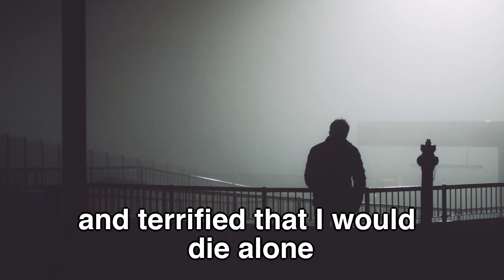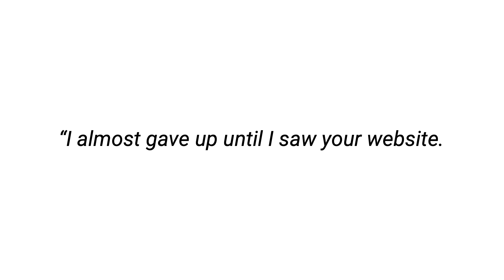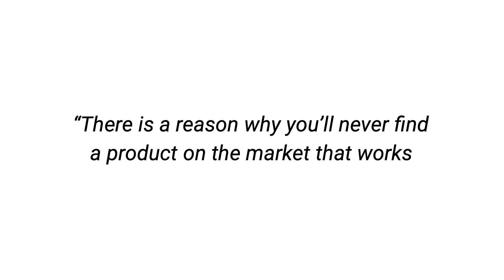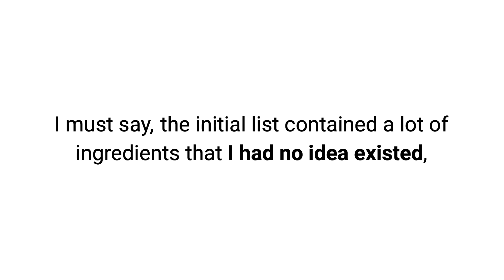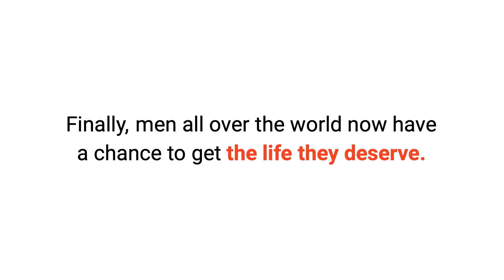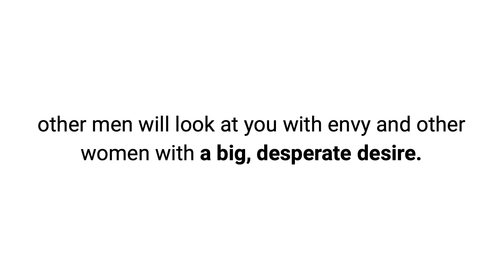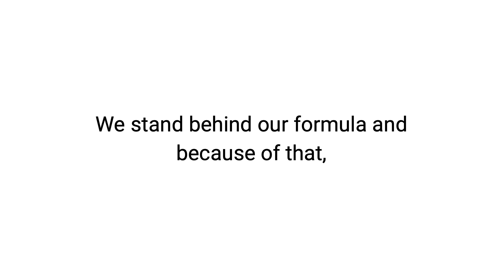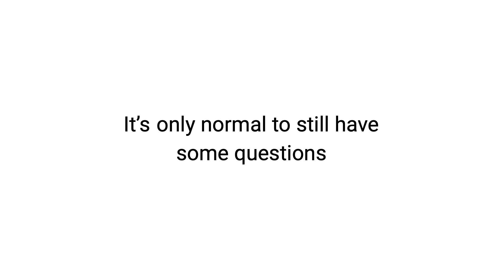LiberatorX2 Review 2020 - Does LiberatorX2 Supplement Really Works? Watch Video!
Question #3: Is LiberatorX2 for anyone?

Yes.

LiberatorX2 has been proven to work for men of all ages, if you’re 18 or 80 years old and no matter the size of your manhood.

There are no side effects, it does not interfere with any medication or diet, it just offers guaranteed results.

This formula also works for anyone who’s been suffering from erectile dysfunction or low hormone levels. In fact, we have many men saying that after taking LiberatorX2 they can now sustain long lasting erections almost on demand.
Question #4: Will anyone know what I ordered?

Absolutely not.

We value our customers privacy, that’s why no one will ever know what’s inside your package. So when you order LiberatorX2 risk free, you can rest assured that it will be shipped to your location in total and absolute privacy.
Question #5: I’m in. What’s next?

Go ahead and choose your package below, fill the form on the next page and we’ll immediately start preparing your order. The entire process is very easy to follow and you can call us anytime if you have any questions.

It will arrive between 3 to 7 days from now, and no one will know what’s inside, so you can start experiencing amazing results like tens of thousands of other men did before you did.

And there is absolutely no risk because you are protected by a 60 day no questions asked money back guarantee.

liberatorx2Reviews

LiberatorX2penisenlarger

Related:

LiberatorX2 Review

Liberator X2 Review

Liberator X2 penis enlarger Pills Review